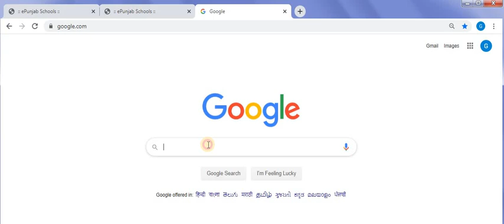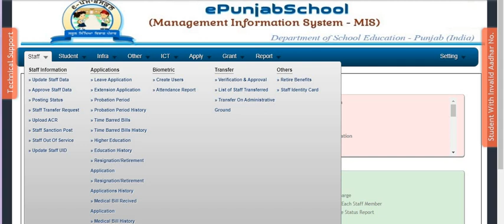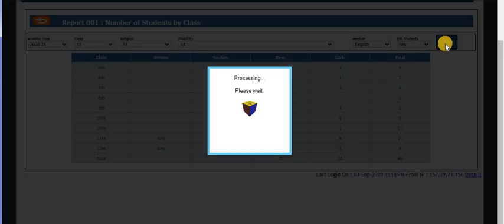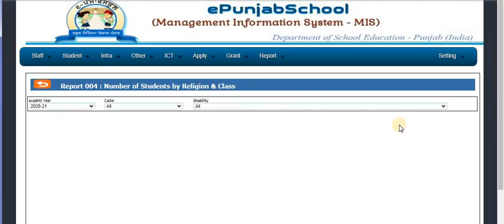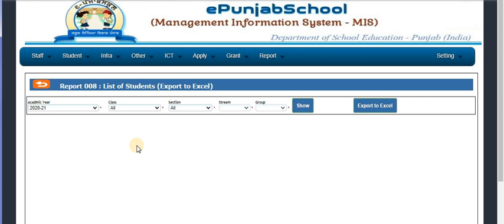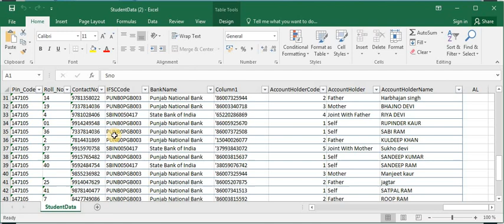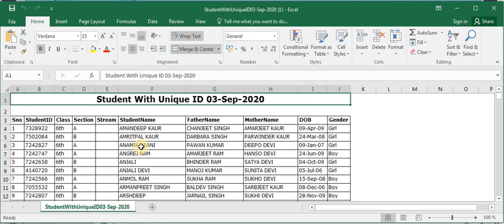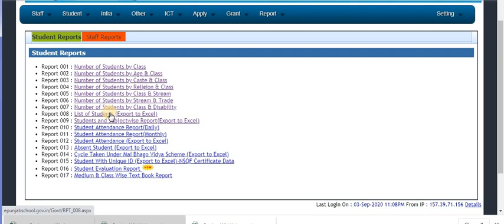Proper Way || ਕਿਵੇਂ ਦੇਖ ਸਕਦੇ ਹਾਂ ਵੱਖ -ਵੱਖ ਜਮਾਤਾਂ ਦੇ ਵਿਦਿਆਰਥੀਆਂ ਦੀ ਪੂਰੀ ਸੂਚਨਾ Epunjab Portal ਰਾਹੀ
ਕਿਵੇਂ ਦੇਖ ਸਕਦੇ ਹਾਂ ਵੱਖ -ਵੱਖ  ਜਮਾਤਾਂ ਦੇ ਵਿਦਿਆਰਥੀਆਂ ਦੀ ਪੂਰੀ ਸੂਚਨਾ  Epunjab Portal ਰਾਹੀ।Print Report of student's details l MIS